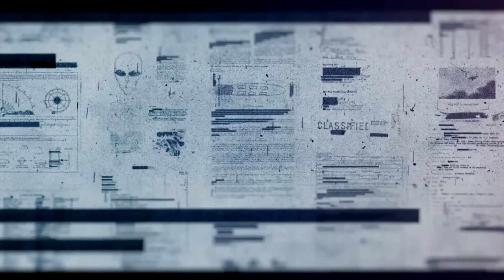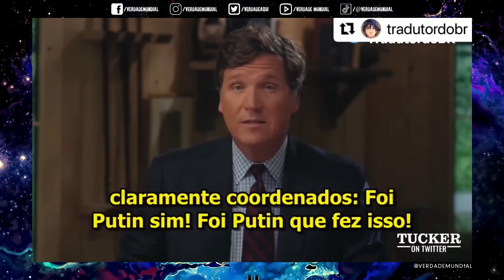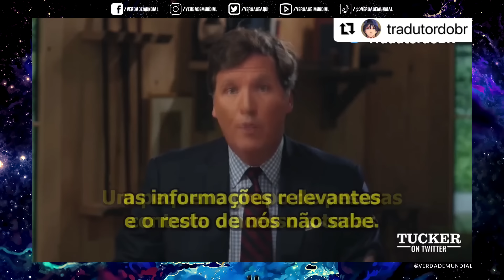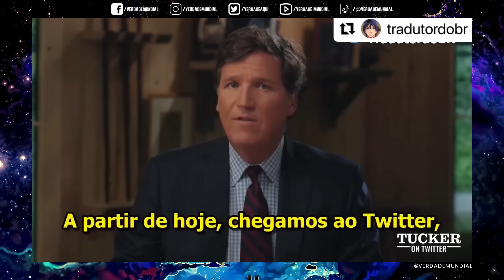Fox News tenta silenciar Jornalista ao falar dos OVNIS que foram resgatados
O talk show do apresentador Tucker Carlson estreou na terça-feira no twitter, atraindo mais de 90 milhões de visualizações nas primeiras 24 horas onde falou sobre a possível maior notícia de todos os tempos e que nenhum jornal por algum motivo misterioso está comunicando a população.